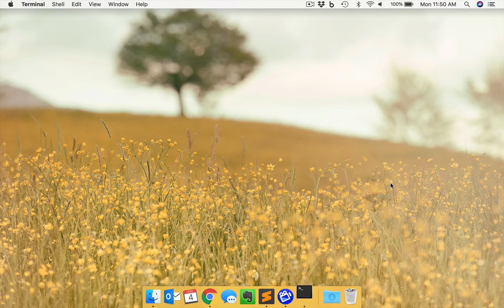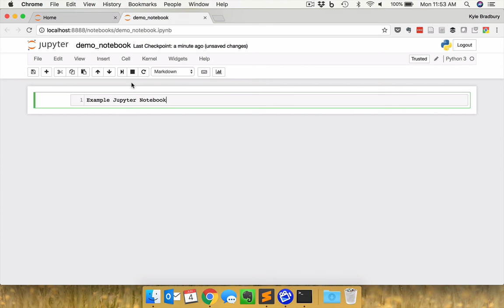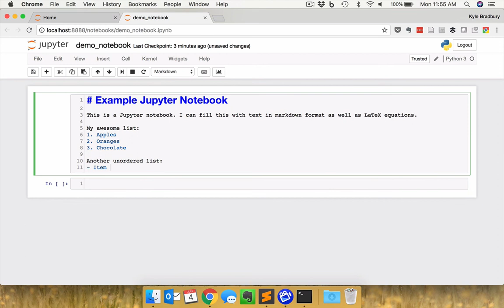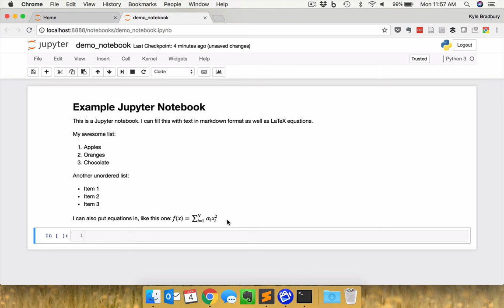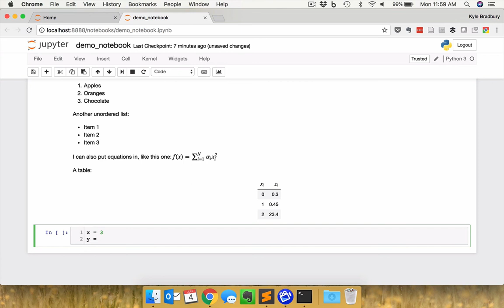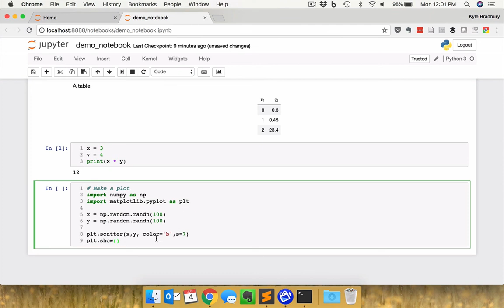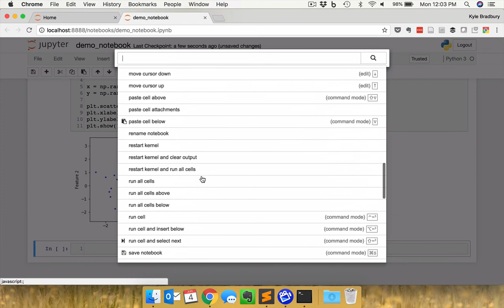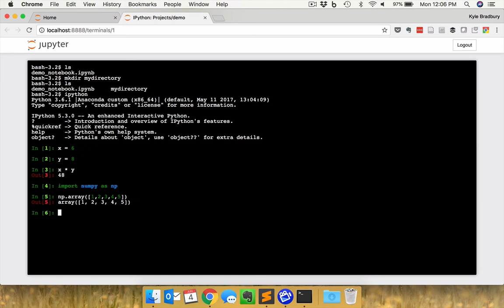Introduction to Jupyter Notebooks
Introduction to Jupyter Notebooks including how to integrate text, math equations, and code in one environment as well as execute code and produce figures.